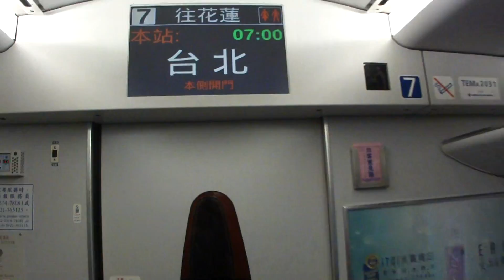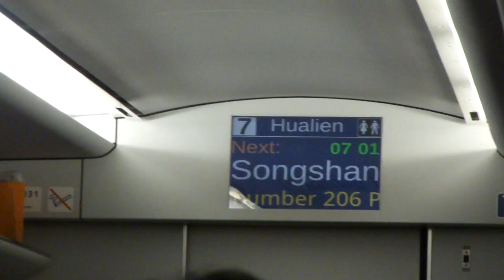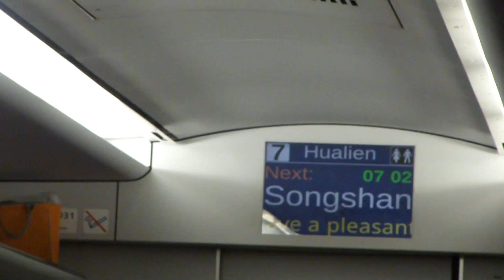206車次普悠瑪自強號往花蓮行駛台北站出發+沿途停靠播音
拍攝時間:2019/6/22 07:00
車號:(樹林.台北)TED2015+TED2016(花蓮)
沿途停靠:樹林,板橋,台北,松山,宜蘭,羅東,花蓮。